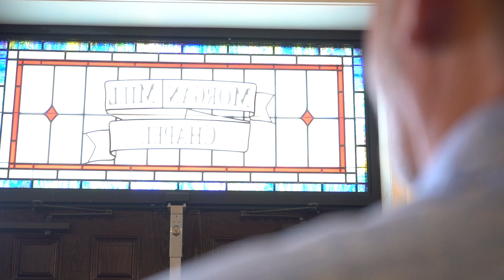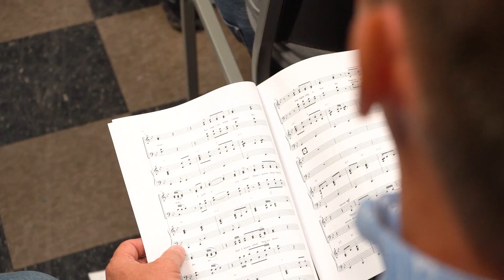Chad's Story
Chad Wilson has been at Lee Park for 9 years now, and many of those spent singing with Lee Park Worship. Dealing with a recent onset of bell's palsy, he tell's us what the Lord has taught him through it. What an incredible story, and an encouraging reminder that God is with us through it all!